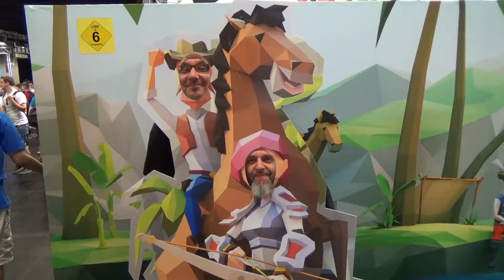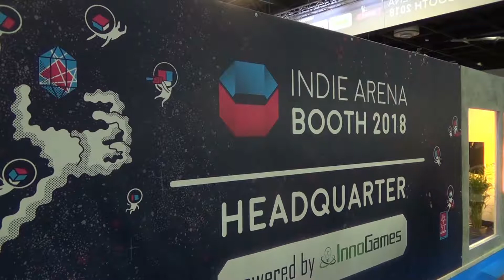Gamescom 2018 ∴ Warface, Edna & Harvey, Skull & Bones, undundund ∴ Messe-Rundgang (2/2)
Wir nehmen euch mit auf die Gamescom 2018 in Köln und zeigen euch, was da so abgeht und wünschen euch viel Spaß!

Musikuntermalung:
“Invisible” von VibeTracks aus der Youtube Audio Bibliothek

Die hier gezeigten Spiele, Markennamen oder eingetragenen Warenzeichen sind Eigentum des jeweiligen Herstellers.

Unsere hier gezeigte Meinung stellt lediglich eine subjektive Meinung dar.

Das ZWEIKAMPFSOFA stellt regelmäßig Koop-Spiele oder Spiele mit kooperativen Spielmodus in Form von unterhaltsamen Gameplay/Let's Play-Videos vor. Zusätzlich gibt es Review-Ausgaben, in der die Spiele auf Koop-Tauglichkeit getestet und bewertet werden.

∴ Moderation/Interviewer: Znorx
∴ Moderation/Kamera: Smirc